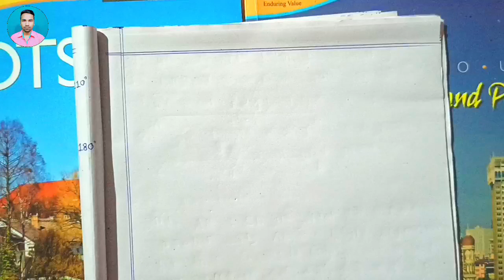মৌলিক সংখ্যা মনে রাখার মজার টেকনিক | মৌলিক সংখ্যা কাকে বলে | মৌলিক সংখ্যা কয়টি কি কি | Math Trick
➡️ ধন্যবাদ।

মৌলিক সংখ্যা কাকে বলে
মৌলিক সংখ্যা কয়টি ও কি কি
মৌলিক সংখ্যা কাকে বোলে
মৌলিক সংখ্যা ও যৌগিক সংখ্যা কাকে বলে
মৌলিক সংখ্যা কি কি
মৌলিক সংখ্যা বের করার নিয়ম
মৌলিক সংখ্যা ১-১০০
মৌলিক সংখ্যা ও যৌগিক সংখ্যা
মৌলিক সংখ্যা 1 থেকে 100 পর্যন্ত
মৌলিক সংখ্যা মনে রাখার সহজ উপায়
মৌলিক সংখ্যা মনে রাখার সহজ কৌশল
raju sir math solution
raju sir
raju sir math
raju sir math class
রাজু স্যার
maths tricks
wb math
wbbse math
group d math
ssc math